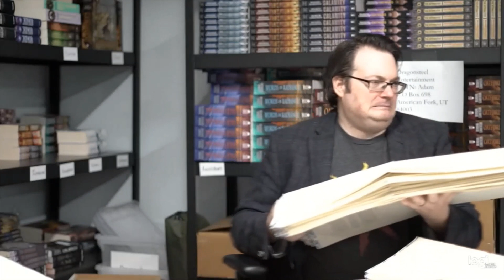Which Sanderson villain would be the best US President?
SPOILERS: Do not watch if you have not finished Elantris, Mistborn (book 1), or Way of Kings.

Brandon Sanderson decides which of the villains he has written would make the best president of the United States.